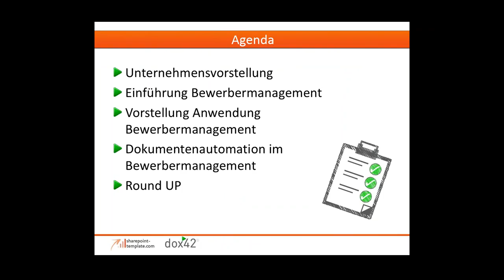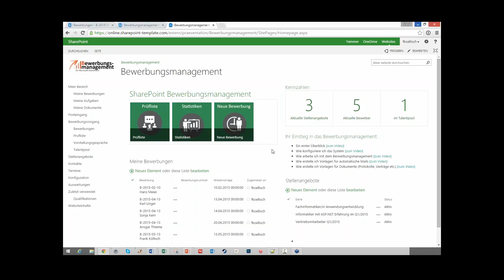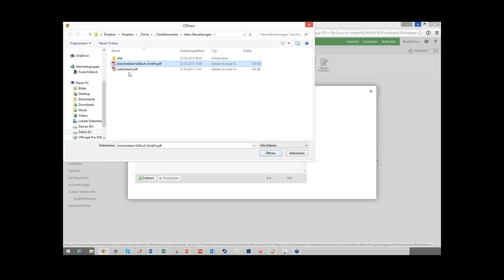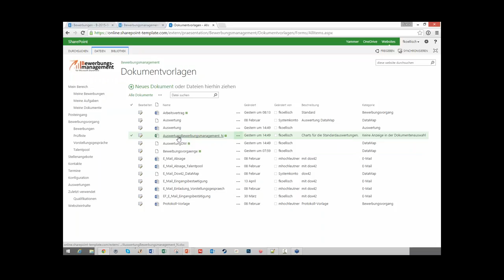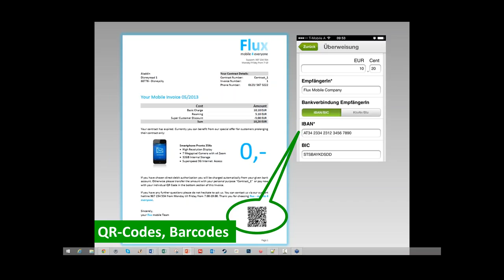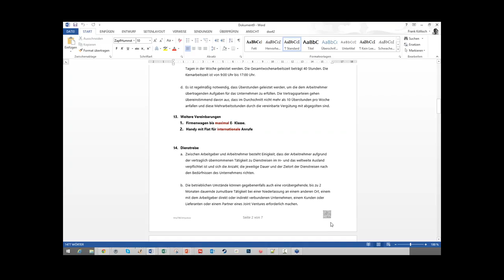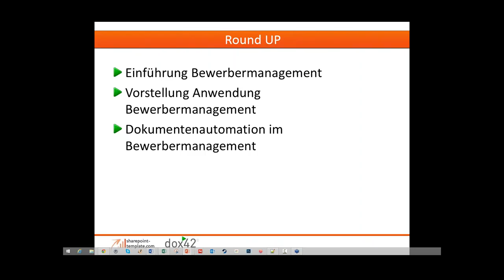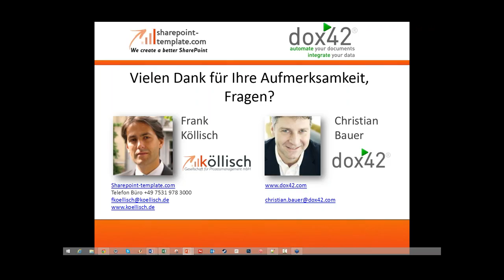Webinar Bewerbermanagement für Microsoft SharePoint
Webinar vom 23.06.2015 für das  Bewerbermanagement mit dox42.
- einfache Koordinationen Ihrer Bewerbungsvorgänge -
Behalten Sie den Überblick über eingehende Bewerbungen und HR Kampagnen. Automatisierte Mailkommikation über verschiedene Kennzeichen. Direkte Einsicht in alle Bewerbungsunterlagen und deren Status. Hier bekommen Sie alle Infos zu unserem Bewerbermanagement und der Dokumentenautomation.